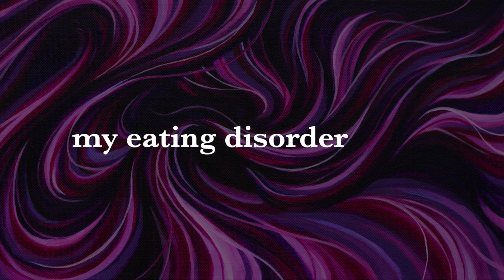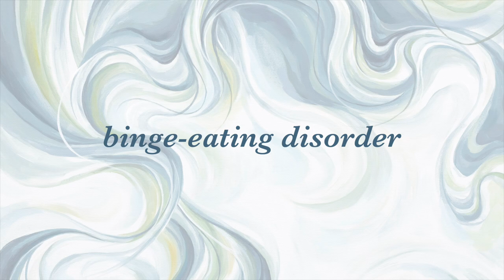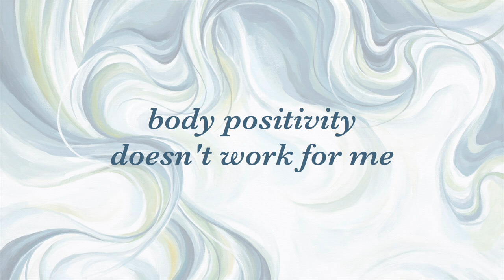i hate my body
CONTENT WARNING: in this video, i talk about a lot of sensitive topics, including eating disorders (specifically anorexia, orthorexia, and binge-eating disorder), body dysmorphia, emotional abuse, gaslighting, and mental illness. if any of these are potentially triggering for you, it might be best to skip this one.

this was definitely the most daunting video i’ve ever created. i’m honestly not entirely sure why i decided to make it, or if i’ll regret it later. but i hope that by sharing my story, someone out there will maybe learn something or feel less alone. thank you always for hearing me, encouraging me, and accepting me ❤️

TIMESTAMPS:
0:00 intro
1:35 MY EATING DISORDER STORY
3:59 anorexia / orthorexia
6:47 binge-eating disorder
17:29 recovery (?)
20:39 NEW REVELATIONS
21:34 ED REFLECTIONS & RUMINATIONS
24:13 BODY, BEAUTY, SOCIETY
25:42 beauty standards & the performance of femininity
28:42 body positivity doesn’t work for me
31:52 FINAL THOUGHTS

ABOUT THE PAINTING:
○  title: “sculptor”